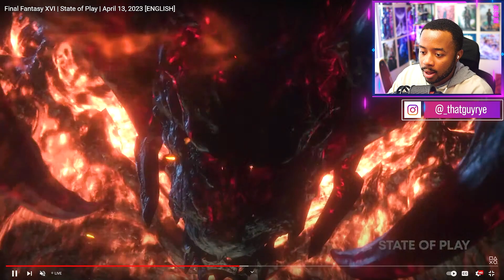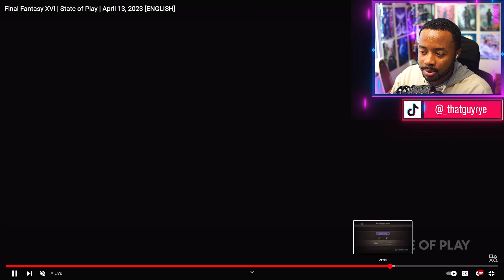Final Fantasy 16 State of Play Gameplay Trailer REACTION | Sony State of Play 2023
Sony revealed over 20 minutes of gameplay and footage about Final Fantasy 16 today! There is a LOT to take in! Take a look at the game with me along with new information and more!

📀THANK YOU for giving the channel a chance, and watching the video!! 🎉 If you enjoy the content and want to see more videos like this one, consider dropping a 👍 on this video OR hit that 🔔 so you never miss out on a new video!